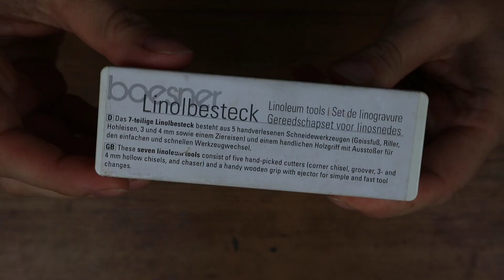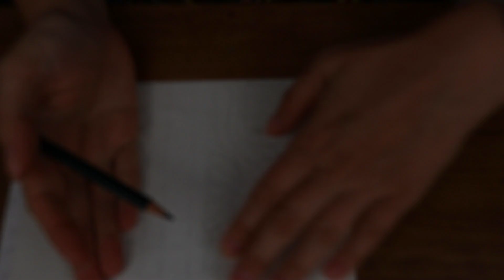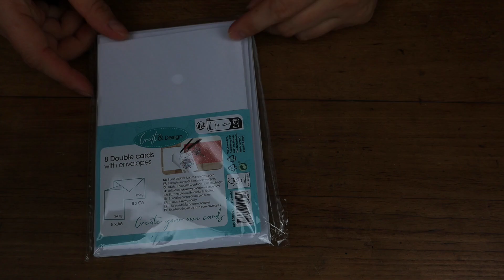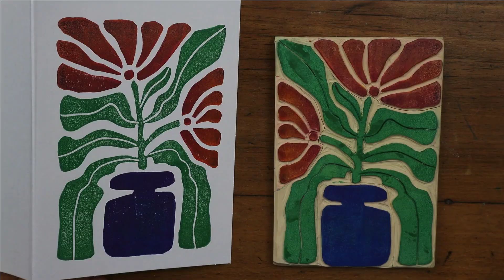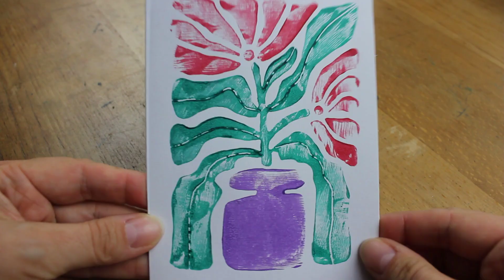Stempeldruck - mehrteiliger Stempel schnitzen | mehrfarbige Drucke anfertigen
In diesem Video zeige ich wie man einen mehrteiligen Stempel schnitzen kann. Mit diesem selbstgemachten Stempel kann man super mehrfarbige Drucke anfertigen wie z.B. Karten bedrucken.

» Andrückwalze groß
» Andrückwalze klein
» Stempelgummi 9x7,8x0,7cm
» Stempelgummi 15,5x9x0,7cm
» Stempelgummi rund
» Faltkarten weiß
» Faltkarten bunt

0:00 Material + Werkzeug
0:55 Vorlage zeichnen + übertragen
2:10 Schnitzen
4:20 Einfärben + Drucken
7:30 Test Acrylfarbe
8:25 bedruckte Karten